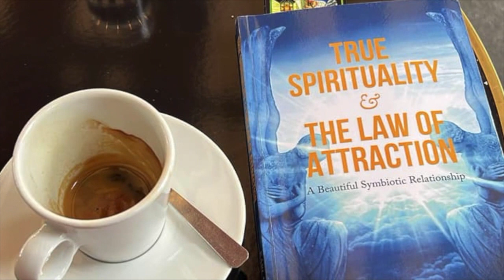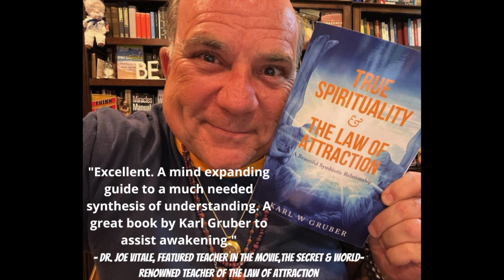World Awakenings #101 with Barbara Daoust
And the great guests on my podcast, "World Awakenings: The Fast Track to Enlightenment" continues! Episode #101 features Barbara Daoust, an acclaimed Success Mindset Strategist, Business Growth Accelerator, author, and inspirational speaker. Barbara shows entrepreneurs, business owners, and individuals how to play a bigger game, overcome their upper limits and achieve their biggest dreams and goals. Barbara spent most of her career in Theatre Arts, Film, and Television as a director, acting coach, writer, and producer.

Her search for consistently dramatic and lasting results led her to become a certified "Thinking into Results" consultant with the Proctor/Gallagher Institute. She now blends her 25 years of acting, directing, and writing experience inspiring people to build a more successful self-image using their imaginations, spiritual laws, and business principles. She is also the author of the book, “True Love True Self: A Journey to Self-Love.”

𝐁𝐨𝐨𝐤𝐬 𝐌𝐞𝐧𝐭𝐢𝐨𝐧𝐞𝐝 𝐢𝐧 𝐓𝐡𝐢𝐬 𝐏𝐨𝐝𝐜𝐚𝐬𝐭 include
The Three Pillars, an eBook by Karl Gruber:
True Spirituality & the Law of Attraction by Karl Gruber:
A Course in Miracles:

Written by Barbara Daoust
True Love True Self: A Journey To Self Love:

If you are interested in learning more about "A Course in Miracles"

𝐀𝐛𝐨𝐮𝐭 𝐊𝐚𝐫𝐥 𝐆𝐫𝐮𝐛𝐞𝐫
Karl Gruber is a Certified Law Of Attraction Life Coach, Author, Writer, and marathon runner.
His work as a Certified Law of Attraction Life Coach blossomed out of his deep belief that you have an “extraordinary” – a very real champion – deep within you that is just waiting to be unleashed and blossom to its fullest potential – a champion that you may not even be aware of that has existed within you since the moment you were born!